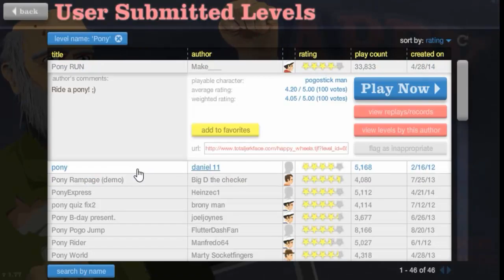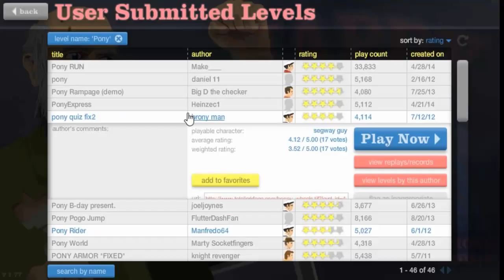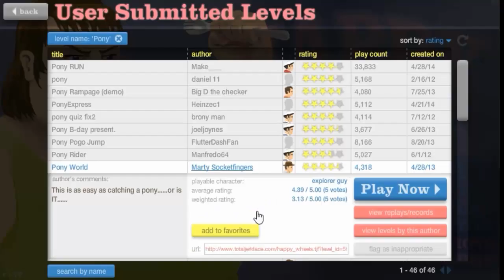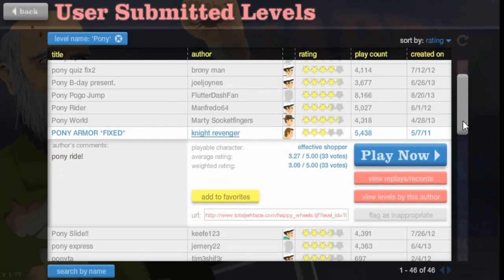Ich bin das beste Pferd im Stall! -Happy Wheels #08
█► ♥ Öffne mich  ♥ ◄█

★ Beschreibung ★

Von Können kann man hier nicht sprechen :D Aber es macht spaß

Wie eine Glückliche 3-Jährige erkunden wir Level um Level..und failen...